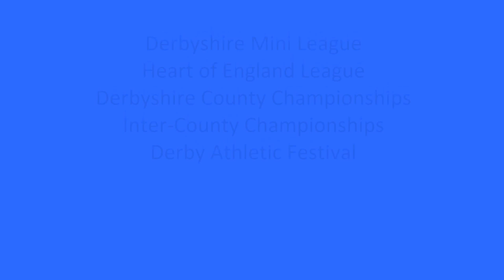Derbyshire Athletics 2014 Season - Photograph Compilation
22 minute compilation of photographs taken during the 2014 Athletics Season at MiniLeague, Heart of England, County, Inter-County Championships and Derby Athletic Festival.